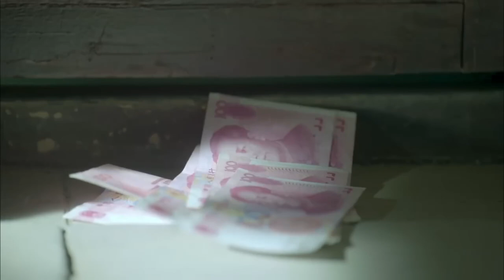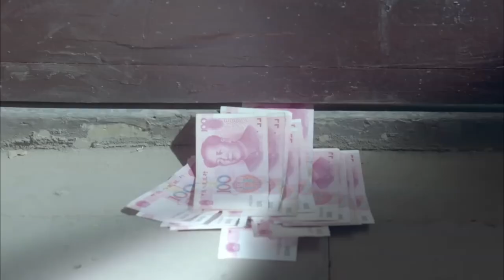MUTLISUB21【好事终成双/Hao Shi Cheng Shuang 】▶EP 💋 美丽多情女白领VS一个胡同里的两小无猜🤳稍纵即逝姐爱上欲擒故纵哥🌹怎样实现人生蜕变💃黄磊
剧名Name：好事终成双/Hao Shi Cheng Shuang
主演Cast：黄磊 宋佳#
 剧情介绍：美丽多情女白领VS一个胡同里的两小无猜🤳稍纵即逝姐爱上欲擒故纵哥🌹怎样实现人生蜕变💃

好事终成双#黄磊#宋佳#黄磊电视剧#宋佳电视剧#好事成双#张小斐 黄晓明 张小斐 电视剧#黄晓明电视剧#刑事侦缉局电视剧#都市爱情剧#chinesedrama 刑事侦缉局 中国英语字幕电视剧 電視劇 电视剧刑事侦缉局 中国电视剧 Four of Plum Blossoms and Five of Hearts#现代爱情剧 电视剧爱情的二八定律 中国电视剧 电视剧 都市剧 都市情感电视剧 都市情感剧 大陆电视剧 大陆剧 陆剧 2022电视剧 电视剧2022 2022最新电视剧 现代爱情剧 2022都市剧 都市剧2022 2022最新都市剧 家庭情感剧 家庭剧 家庭情感电视剧 都市家庭剧 出色中国电视剧#好看中国电视剧#2022chinesedrama # Chinese TV dramas with English subtitles#chinesedrama2022